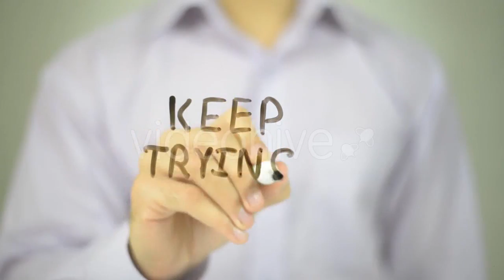Gift Box and Fir Wreath with Cones on Snow - (holidays) Stock Footage | Mega Pack +40 items